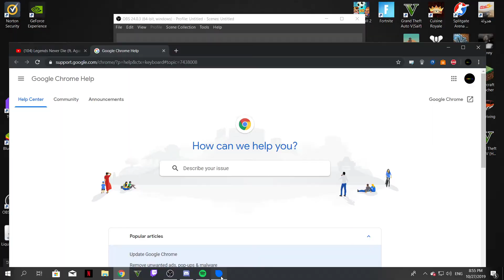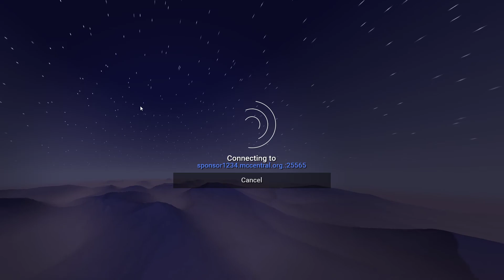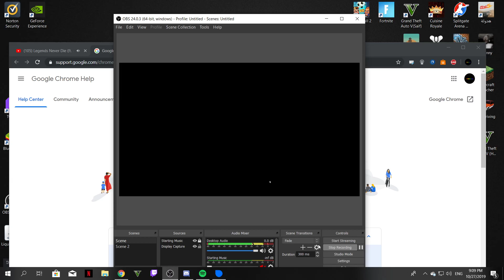Hacking the hive xD!! check it out